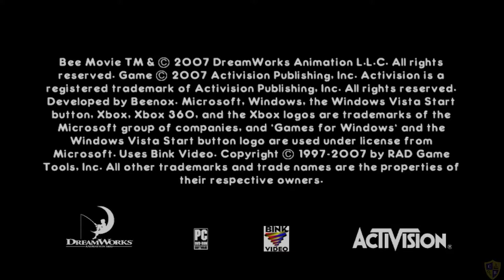Bee Movie Game | Gameplay | Part 1 | TENNIS COURT | 1080p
Bee Movie Game is a video game based on the DreamWorks-animated movie of the same name. The game was released on October 30, 2007. Beenox developed the Xbox 360, PlayStation 2, and Microsoft Windows versions of the game, WildWorks developed the Wii version, and Vicarious Visions developed the Nintendo DS version. As Barry B. Benson, players take on an adventure to save the bees' production of honey through New York City. Players get to experience Barry's life within the hive and navigate their way around the world from the feature film using many techniques. Players can drive through the city using racecars, scooters, taxicabs, and trucks. Players can "fly" Barry at high speed through the sky. Using the Pollinator, players can Blast through obstacles or they can Buzz to cause a chain reaction. Players get to Stop Time by using Barry's bee reflexes. The video game features 2-person multiplayer mini games.